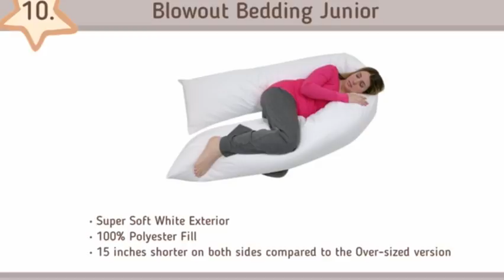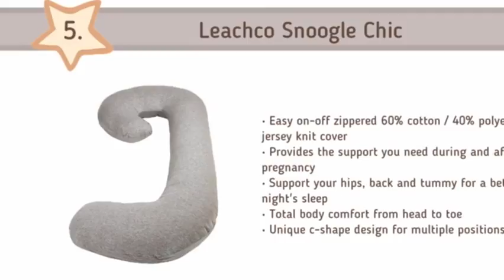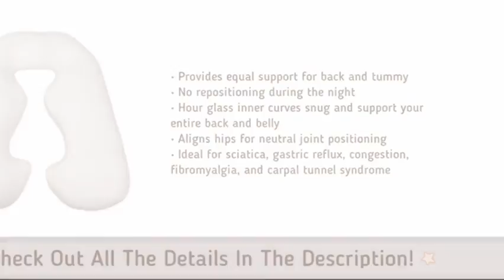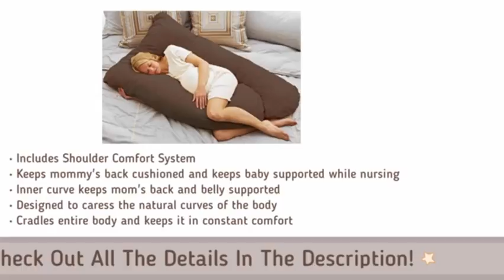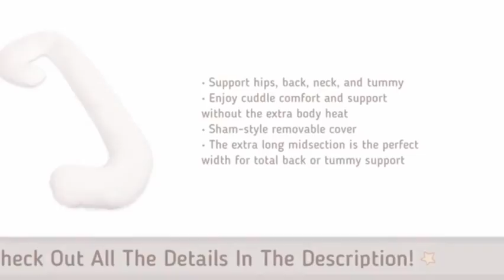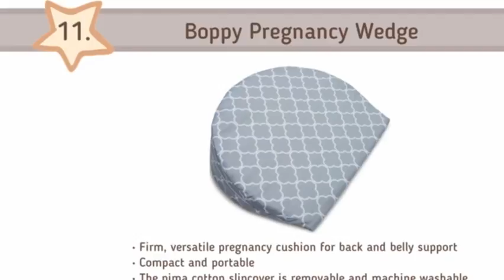11 Best Pregnancy Pillows 2017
11 Best Pregnancy Pillows 2017, 11 Best Pregnancy Pillows 2017